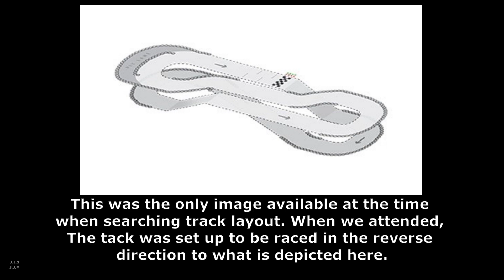Feature Race - Go Karting - Camera : 01 - TeamSport Acton West London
Feature Race - TeamSport - Acton West London

Time Stamps :

Intro Cards - 00:00

Pitlane - 00:40

Yellow Flag - 01:10

Green Flag Racing - 01:44

Chequered Flag - 12:56

Pit Finish - 13:30

Outro Cards - 13:50

Sports Media :
Go Karting

Cameras Used :
GoPro Hero 5
Action Camera